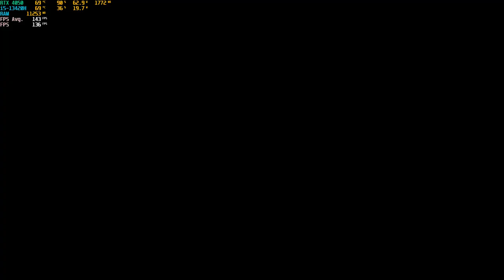Turbo Overkill || Ultra settings || RTX 4050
Turbo Overkill tested in Acer Nitro V ANV15-5 on Ultra settings (Avg. FPS - 141)